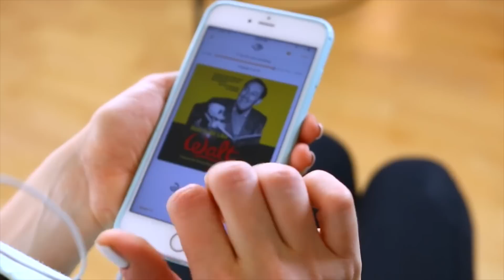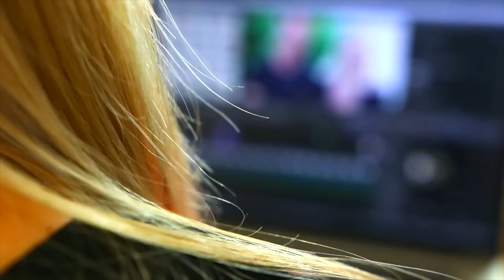5 Travel Life Hacks YOU NEED TO KNOW!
Here are some travel tips and life hacks that you need in your life!

Today's video is all about life hacks for traveling! These life hacks will help you prepare for flying and packing and getting to your destination on time! We cover skincare tips and hacks, packing your suitcase, booking a flight, and beauty and wellness tips that will help you not only travel well, but feel great too! We want to help you save money, save time, and get you to the airport and airplane prepared and relaxed!

Edited by: @maddymcq

About us:
Welcome to The Gang! We are all youtubers with different takes on life and we’re here to answer your questions on life, love, health, fashion, beauty, relationships, motherhood, college, marriage, being FABULOUS and so much more!